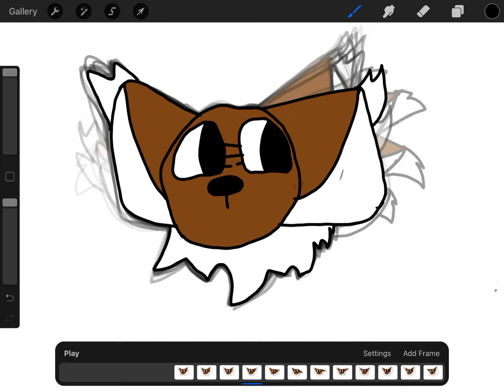Some random thing I did on procreate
I don’t know how to upload it help meee